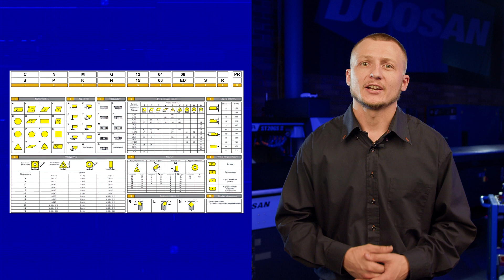Відеокурс ISCAR | #8 Токарні пластини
Відео №8. Переваги та технологія виготовлення сучасних твердосплавних ріжучих пластин.
00:37 - стандарт ISO 13399
01:00 - інструмент ISO
01:45 - переваги твердосплавного інструменту
02:07 - технологія виготовлення
03:06 - пластини складної форми
03:55 - оптимальна конструкція
04:24 - тест (відео)
04:46 - нестандартні рішення ІСКАР.

Велика кількість підприємств не лише в Україні, а й у всьому світі, активно застосовують пластини та інструмент ISO. Але прогрес не стоїть на місці.

Технологія виготовлення змінних пластин ґрунтується на порошковій металургії, що складається з кількох виробничих процесів.

80° ромбічні пластини з високою спіральною різальною крайкою для знімання металу на високих швидкостях